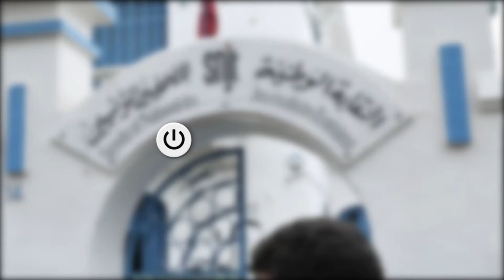يوم غضب الصحافة التونسية